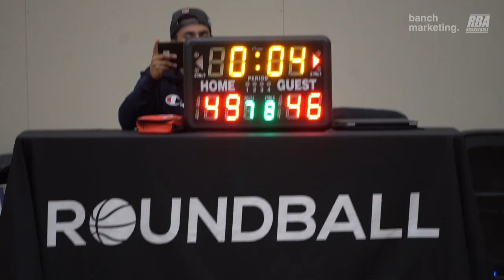2023 Winter Free Agent League - Only Fouls vs Legends - Roundball BC Mens Basketball League